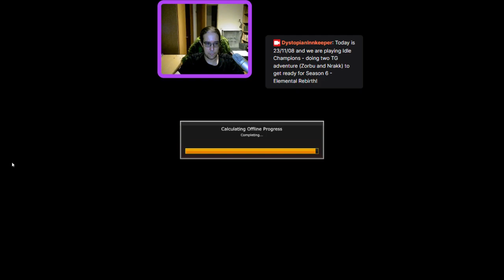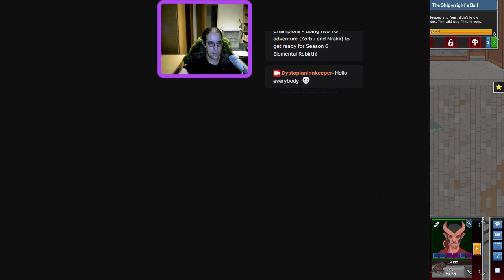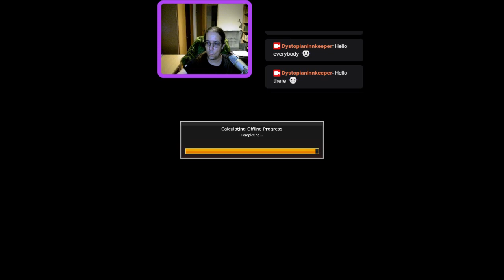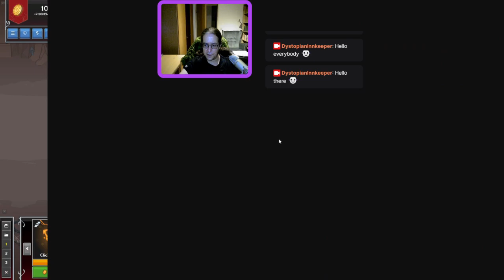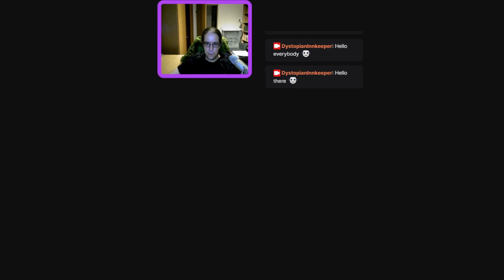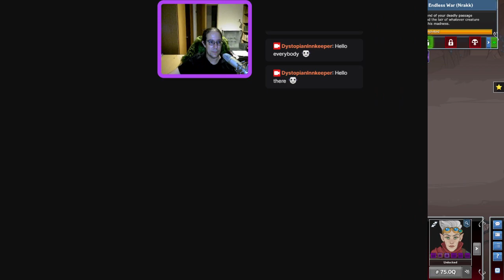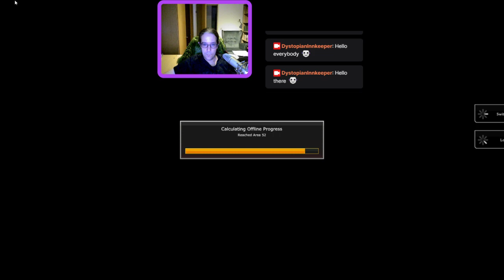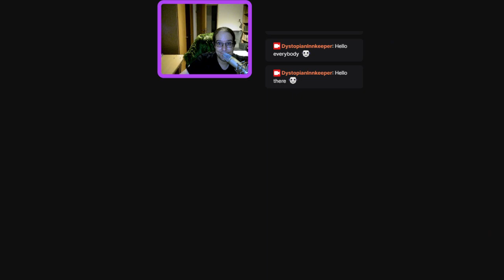The Dystopian Innkeeper playing Idle Champions of the Forgotten Realms - scriptless!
Now live on Twitch - IdleChampions of the Forgotten Realm with a new Champion: Jang Sao!
Doing a Time-Gate Adventure (Nrakk), let's see how far up we can get our Mystra-Favour (until we can finally focus on Jang Sao again!).